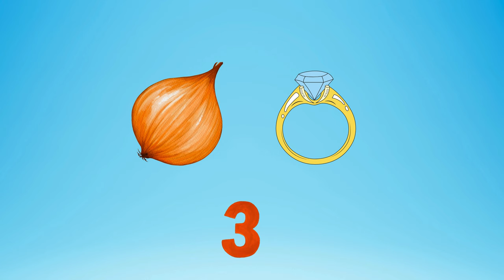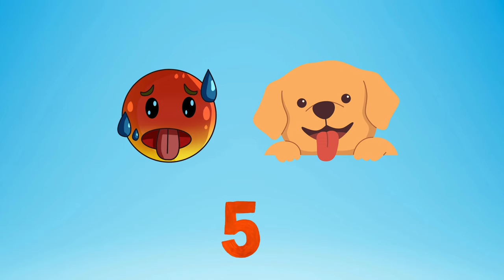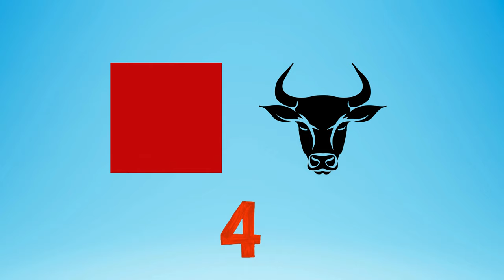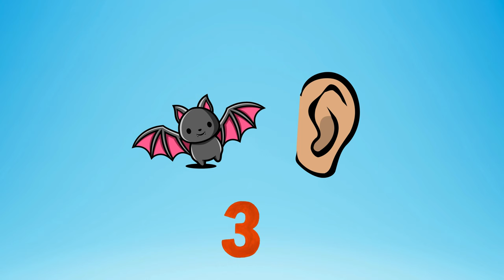Can you guess the food by emoji ? Food and drink by emoji Quiz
"Welcome to the candy quiz channel where curiosity meets challenge! in this food quiz, you have to guess the food using emojis. So, do you have the ability to read emojis? Let' find out! this is an emoji challenge to find out the names of the food.